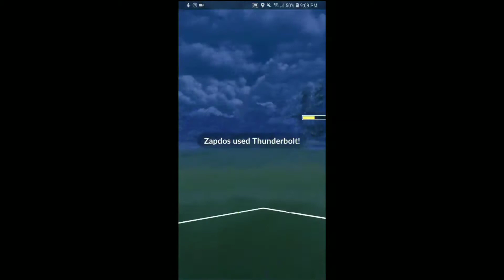Pokemon Go Master League Bryandragon75 Vs Spark